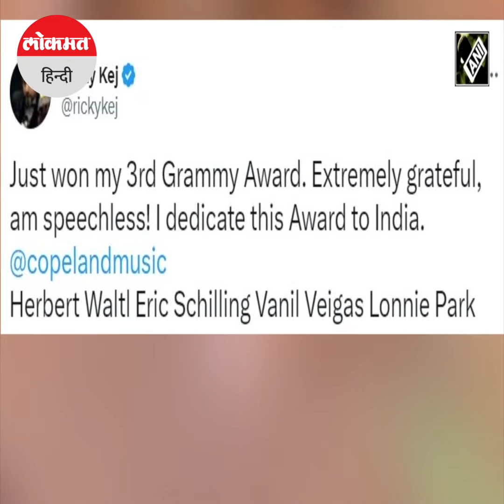Indian musician Ricky Kej ने तीसरी बार जीता Grammy Awards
साल 2023 के म्यूजिक अवॉर्ड कार्यक्रम 'ग्रैमी अवॉर्ड्स' में एक बार फिर भारत का परचम फहराया जा चुका है। बेंगलुरु के रहने वाले संगीतकार रिकी केज ने अपना तीसरा ग्रैमी अवॉर्ड जीता है। रिकी को उनकी एल्बम 'डिवाइन टाइड्स' के लिए इस अवॉर्ड से सम्मानित किया गया है।